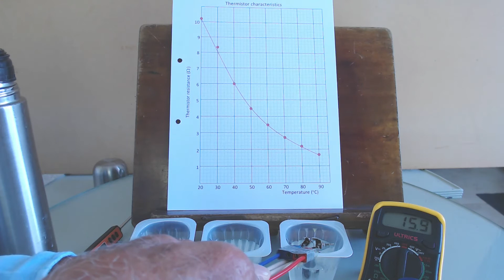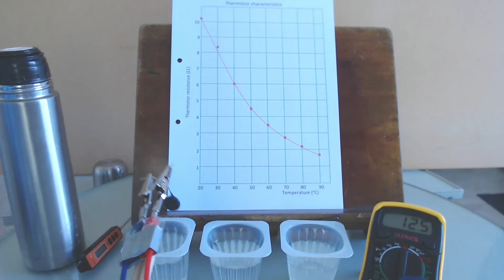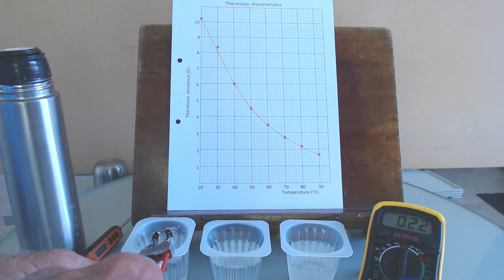Thermistor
This video explains what a thermistor is and what it does. A negative temperature coefficient thermistor is used which means that it is one that has a resistance which decreases with increasing temperature. The hotter the thermistor the lower its resistance.